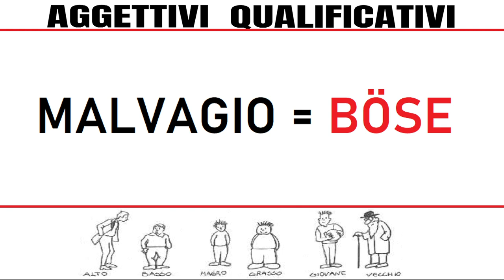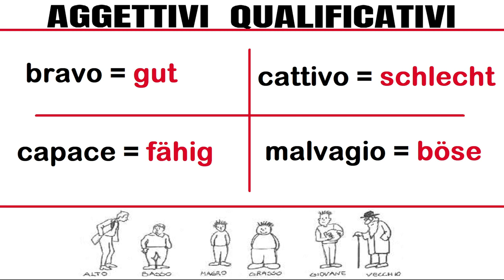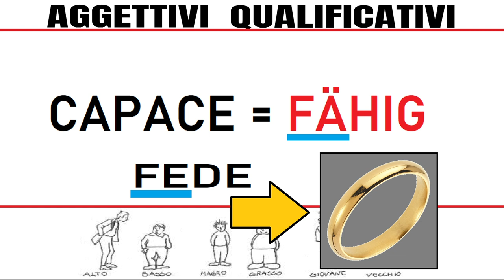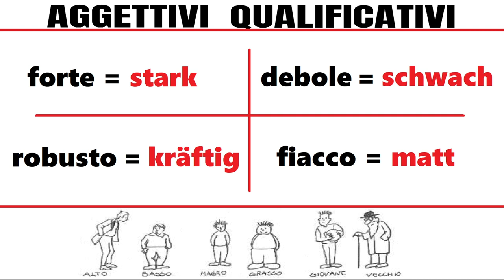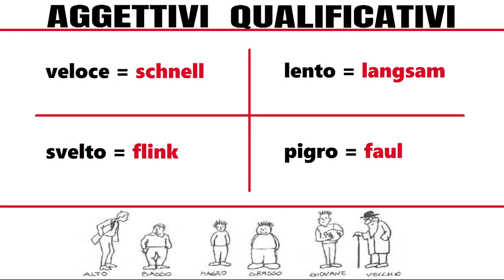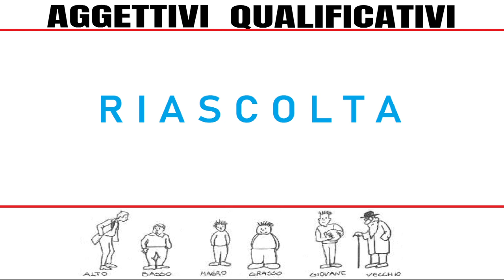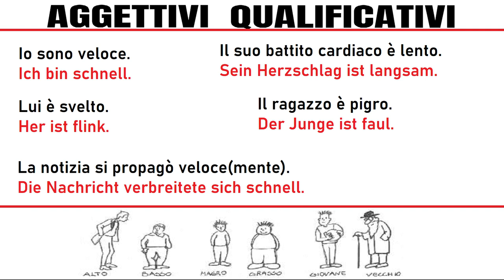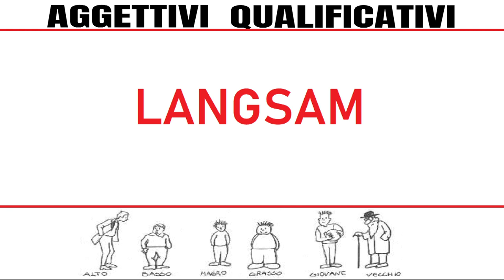tedescofacile​ TEDESCO FACILE #259 -- AGGETTIVI QUALIFICATIVI con VERBO ESSERE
Ripetiamo alcuni aggettivi qualificativi con l'uso del verbo essere
utilizzando il nostro metodo per memorizzare.